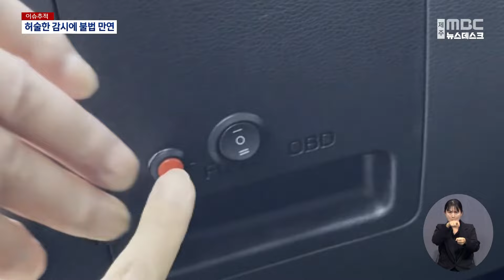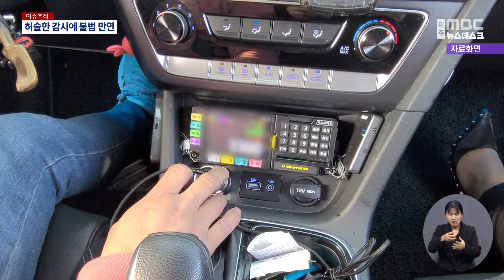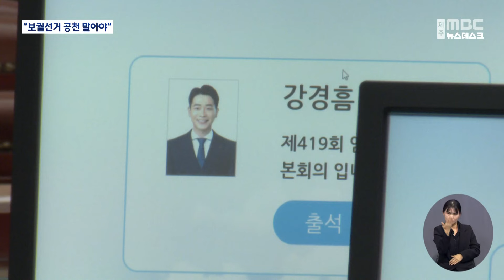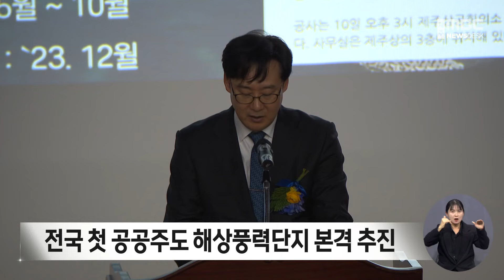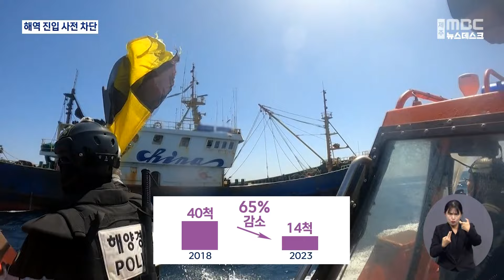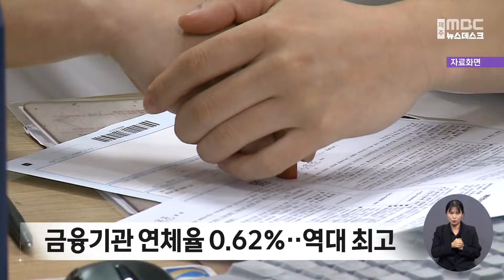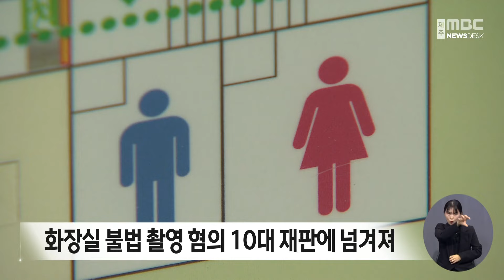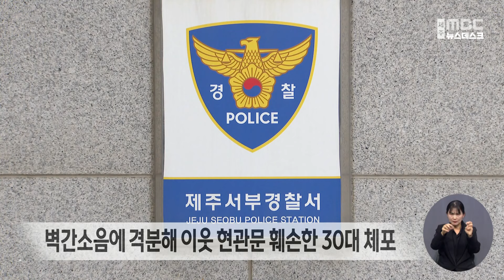뉴스데스크│2023년 12월 27일수